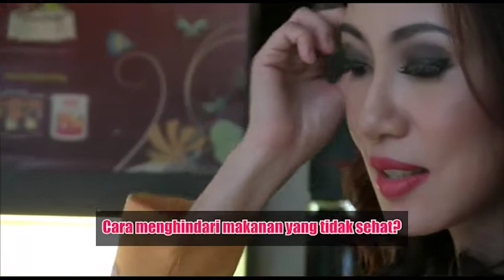Yuk, Intip Pola Makan Sehat Ala Dokter Cantik Sonia Wibisono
Sonia Wibisono sangat memperhatikan aspek kecantikan. Selain rajin merawat diri, Sonia Wibisono juga peduli pada makanan yang dikonsumsinya. Menurut Sonia Wibisono, pola makan sehat menjadi rahasia menjaga kecantikan luar dan dalam.

Sebagai artis bergelar dokter, Sonia Wibisono mengetahui jenis makanan sehat yang untuk dimakan. Ditemui saat melakukan praktik memasak di Munik Restoran, Matraman, Jakarta Selatan, Sonia Wibisono membeberkan soal pola makan sehat yang dijalankannya.

Berikut penuturan Sonia Wibisono.